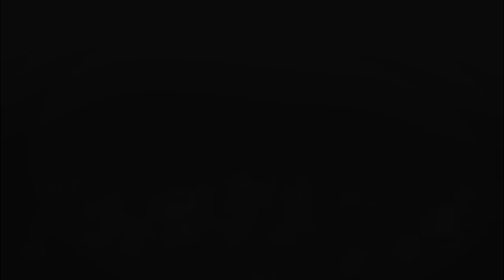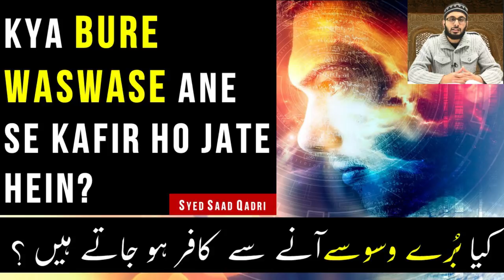Kya bure waswase ane se kafir ho jate hein